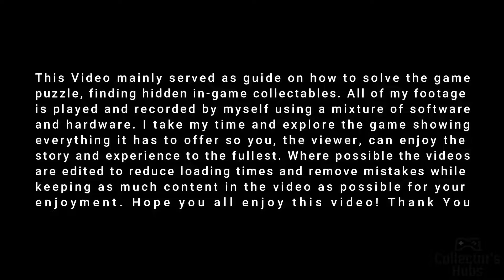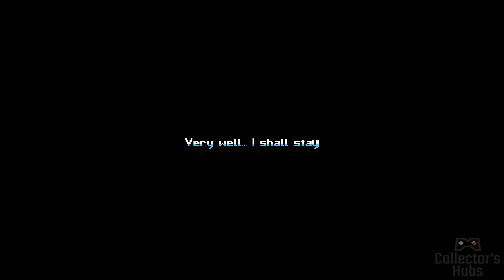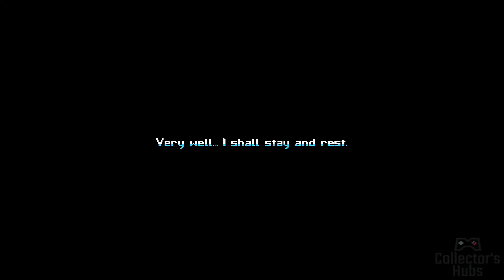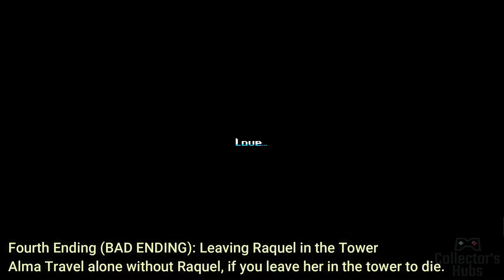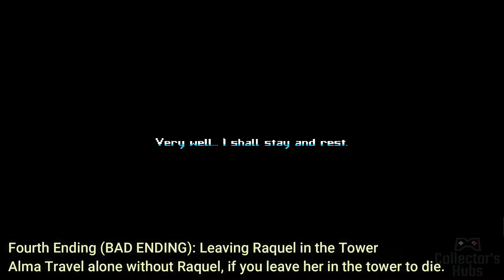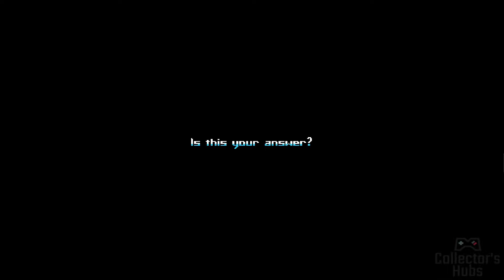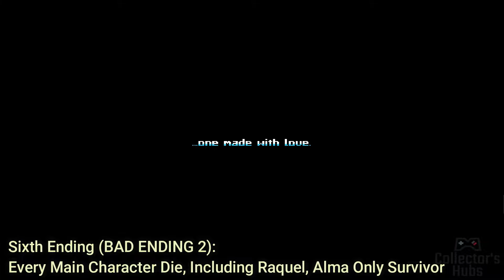UNSIGHTED | ALL ENDINGS [PC]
Unsighted start you with Alma is an Automaton that awakens to a world in ruin after the war with the humans. Anima, the resource that gives Automatons sentience, is running out and turning Alma’s friends into mindless killing machines, the UNSIGHTED.

UNSIGHTED invites you to master it over multiple playthroughs to find the real catharsis the game has to offer. Can you save everyone?

DEVELOPER:
Studio Pixel Punk
PUBLISHER:
Humble Games